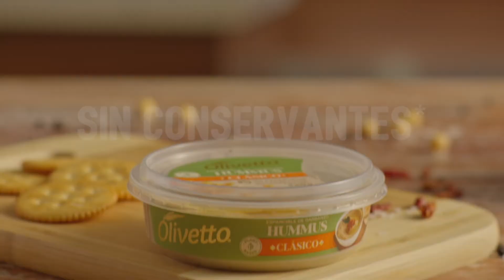Prueba nuestro NUEVO Hummus Olivetto® Clásico 🤤🤤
¿Qué es lo mejor del hummus? Que lo puedes esparcir sobre cualquier alimento, sabe muy bien y es nutritivo 🤤🤤.

📌 Conoce nuestro nuevo Hummus Olivetto® que está hecho con 𝗶𝗻𝗴𝗿𝗲𝗱𝗶𝗲𝗻𝘁𝗲𝘀 𝗻𝗮𝘁𝘂𝗿𝗮𝗹𝗲𝘀, 𝗮𝗰𝗲𝗶𝘁𝗲 𝗱𝗲 𝗼𝗹𝗶𝘃𝗮 𝗲𝘅𝘁𝗿𝗮 𝘃𝗶𝗿𝗴𝗲𝗻 y 𝗻𝗼 𝗰𝗼𝗻𝘁𝗶𝗲𝗻𝗲 𝗰𝗼𝗻𝘀𝗲𝗿𝘃𝗮𝗻𝘁𝗲𝘀. 🛒 Pide en línea en nuestra tienda 👉🏿👉🏿
o encuéntralo en los principales almacenes de cadena del país.